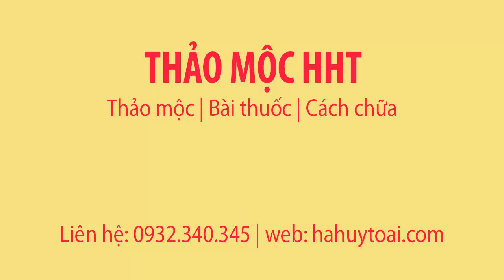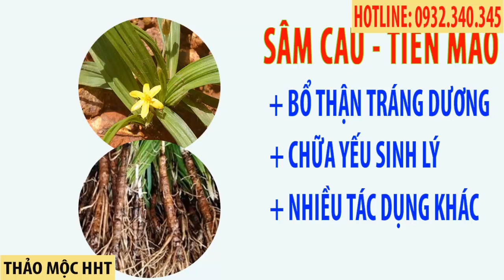SÂM CAU, SÂM TIÊN MAO TRÁNG DƯƠNG BỔ THẬN TẰN CƯỜNG SINH LÝ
Sâm cau, sâm tiên mao tráng dương bổ thận, tăng cường sinh lý
Có tác dụng chữa liệt dương, lưng lạnh đau